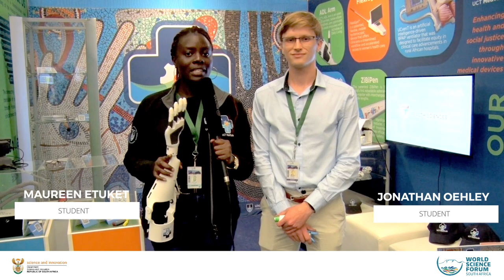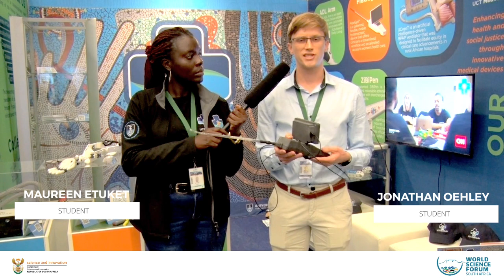Maureen Etuket and Jonathan Oehley of UCTMedTech at the WSF_ZA2022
Maureen Etuket @GoodNewsMO and Jonathan Oehley of @UCTMedTech sharing their inventions and experience of the WSF_ZA2022